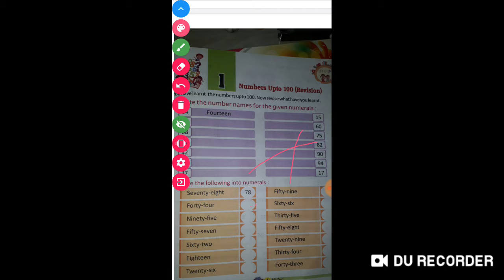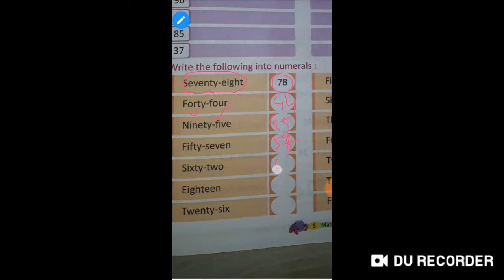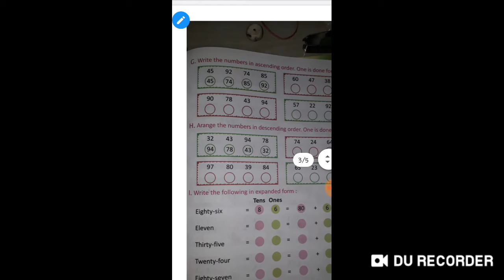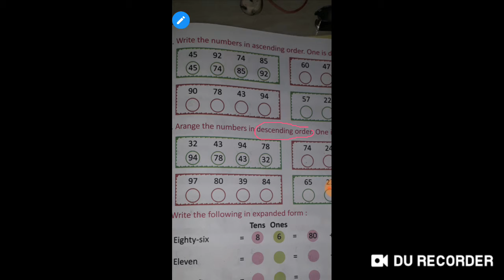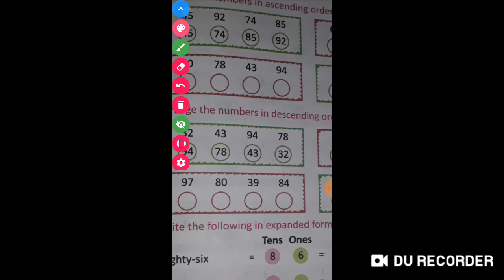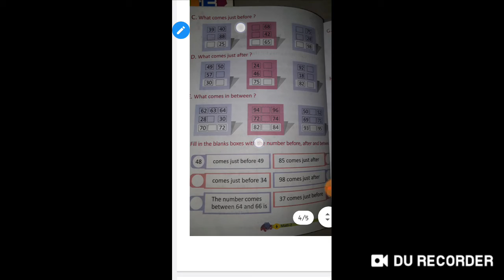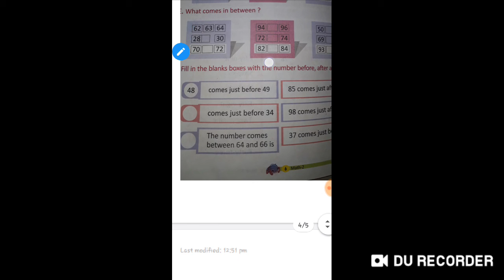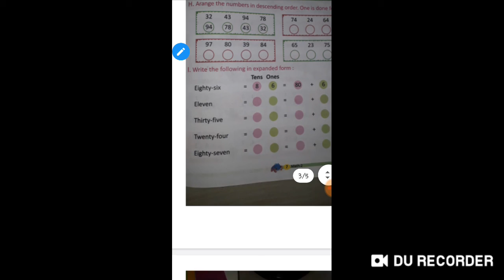Class 2nd maths chapter 1.